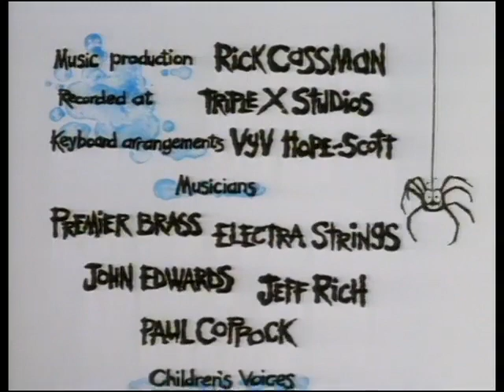Spider! - C Rocker (Episode 12)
Spider is a British musical children's television mini-series made by Hibbert Ralph Entertainment for the BBC, that was originally aired on BBC One from 26 September to 30 December 1991. It followed the adventures of a spider, the protagonist, and a young boy.

Cast: Casey Stevenson, Holly Stevenson
Networks: BBC One, Nick Jr. Too, BBC Children's and Education
No. of episodes: 13
Created by: Richard Warner
Release: 26 September –; 30 December 1991
Theme music composer: Rick Cassman

This memorable musical series follows the exploits of a simple spider. All the
    chap wants is a quiet life, but alas, all sorts of interference and problems seem
    to come his way via a mischievous young boy and his friends and visitors...
T'is a simple premise, beautifully executed. Spider's world is presented to us
    as vignettes from a picture book; line sketches with soft crayoned colours set
    against clean white backgrounds. These aren't stories being told here, rather
    they are animated monologues, depicting a spider's point of view of the world.

    Spider's soliloquies are vocalized through music. The songs are produced by
    Rick Cassman, with Richard Warner composing and they're arranged, performed
    and sung by Jeff Stevenson with his children on back vocals. And what a treat that
    music is. Sometimes it's rock'n'roll ("Crocodile, I like your style!"), more
    often it's melancholic and haunting. Spider and the boy's turbulent relationship
    is deftly summed up in the song "True Friend":
"Spider" was first broadcast on the BBC in September 1991 and remains
    something of a cult hit amongst folks who saw it back then, and others who
    have since discovered the series on video, or indeed, on cable and satellite
    where it still airs regularly.

    » The production company behind the show, Hibbert Ralph, went on to divide
        into two separate entities. The Graham Ralph half is known as Silver Fox Films.

    » Silver Fox put a brand-new "Spider" series was into development in 2005,
        but alas, we've still to see it go into production...